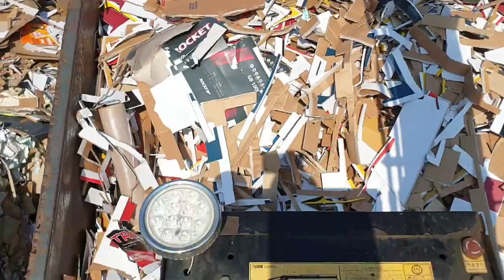집게차 하차영상